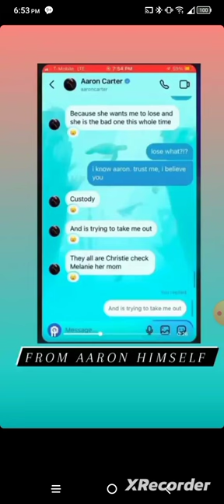Aaron Carter was afraid, he told Scotian Savage, who is now being targeted by Nick Carter & Crew.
the thumbnail is a dm too Scotian Savage from Aaron Carter. Aaron was afraid for his life.